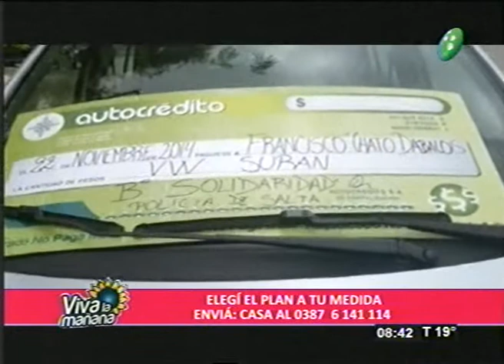En Autocrédito elegí el plan a tu medida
José Sidera, Agente Oficial de Autocrédito